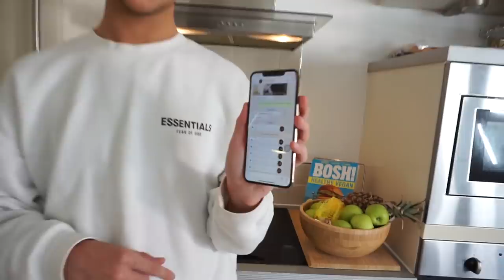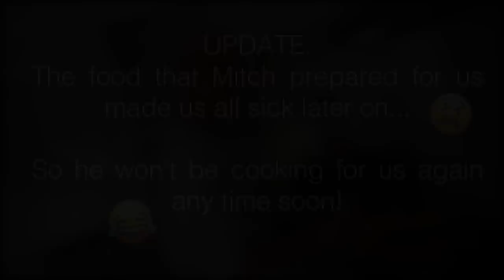MITCHELL COOKS FOR THE FIRST TIME... LOL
Let us know if you want more of these sorts of videos or what you want to see next!